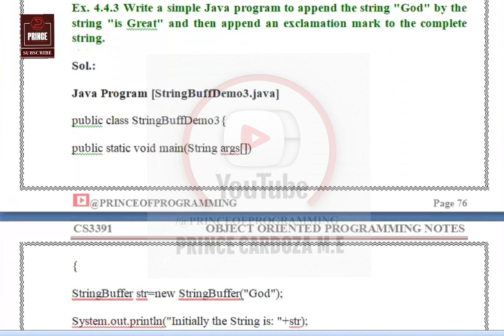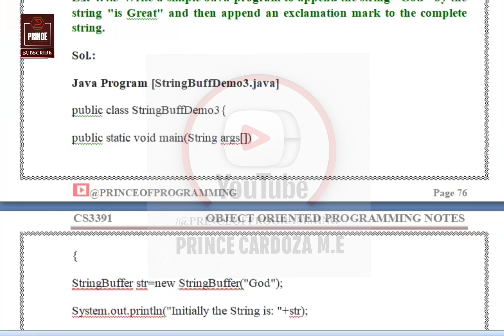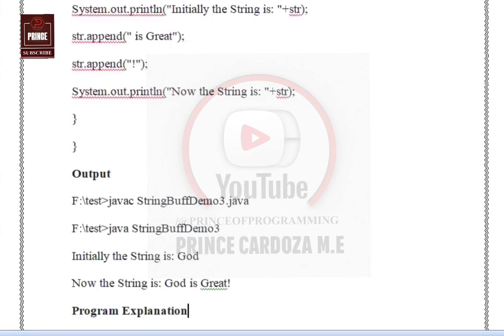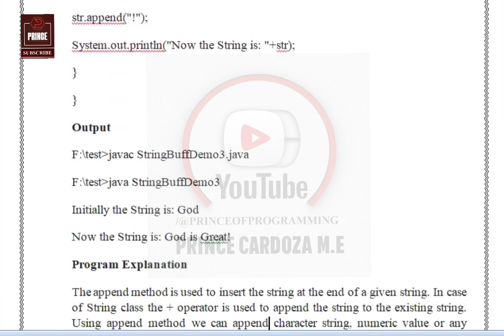JAVA PROGRAM TO APPEND ONE STRING WITH ANOTHER | CS3391 OBJECT ORIENTED PROGRAMMING NOTES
This tutorial will give you CS3391 OBJECT ORIENTED PROGRAMMING NOTES - JAVA PROGRAM TO APPEND ONE STRING WITH ANOTHER

CS3391 OBJECT ORIENTED PROGRAMMING, CS3391 OBJECT ORIENTED PROGRAMMING NOTES, CS3391 OBJECT ORIENTED PROGRAMMING STUDY MATERIAL, OBJECT ORIENTED PROGRAMMING NOTES, OOPS NOTES,  JAVA PROGRAM TO APPEND ONE STRING WITH ANOTHER,  JAVA JAVA PROGRAM TO APPEND THE STRING GOD BY A NEW STRING IS GREAT

Keep Learning...